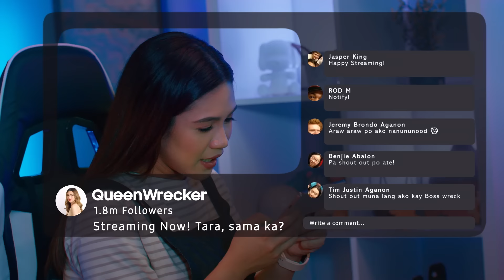TeamUnstoppablePH Episode 1: Queen Wrecker | Samsung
See how @QUEENWRECKER went from working day and night to make ends meet, to becoming one of Philippines’ most popular gaming streamers.

Catch Episode 1️⃣ of 3️⃣ featuring her Unstoppable story, where she defies barriers and makes a name for herself through technology and hard work.

Share your own story for a chance to win the new Galaxy Z Fold4 worth ₱98,990.